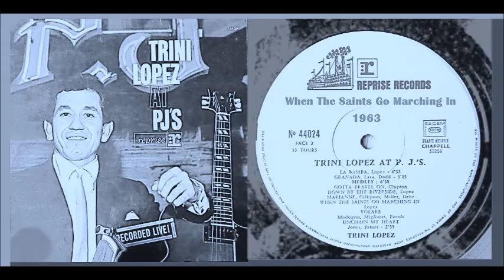Trini Lopez - When The Saints Go Marching In 'Vinyl'